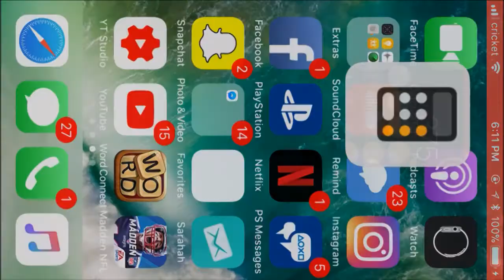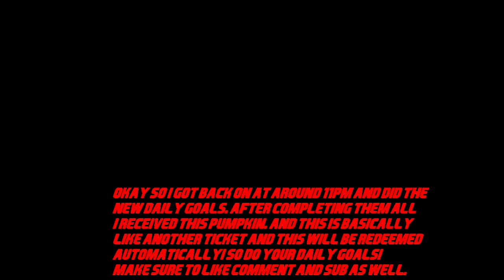MADDEN MOBILE 18 MOST FEARED PROMO! SNIPING FILTERS, COIN MAKING METHODS, ELITE GUIDE, AND MORE!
if you guys need to know more about most feared then please watch this video. in this video there are 3 important sniping filters, a coin making method, and a bit of me explaining all that i know of so far.